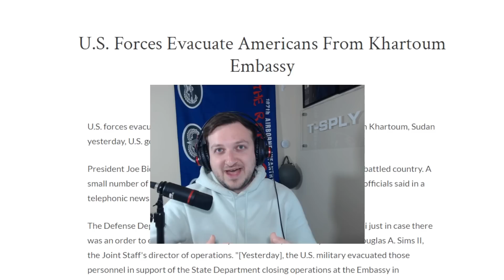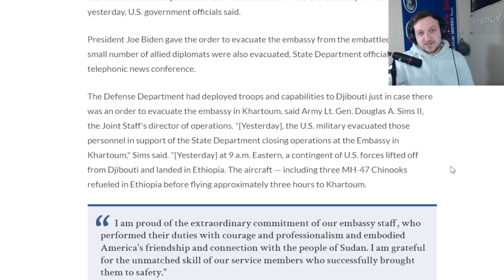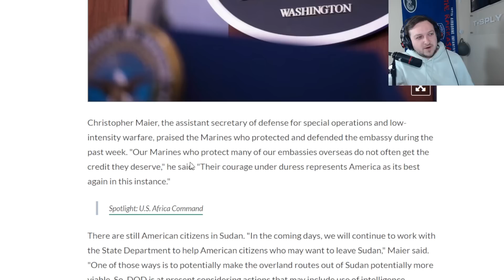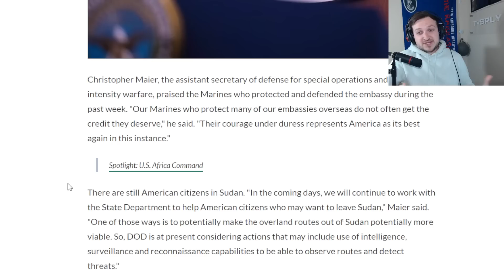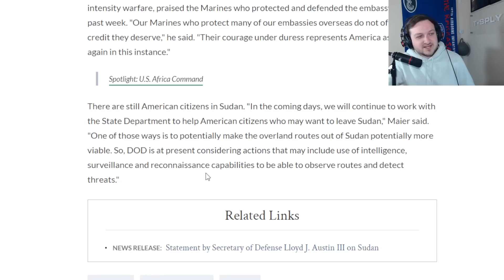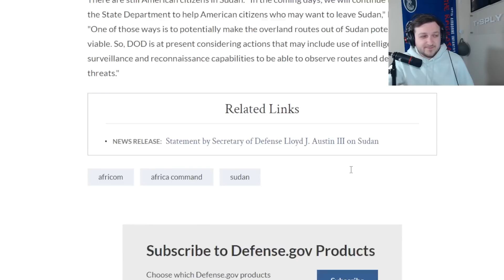United States Special Operations Perform Emergency Rescue Mission - Sudan